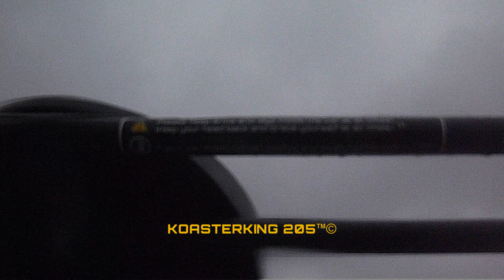KoasterKing 205 - The Smiler - 5|10|2021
A 2021 POV of The Smiler at Alton Towers! Enjoy!